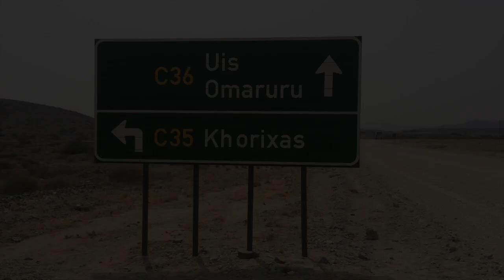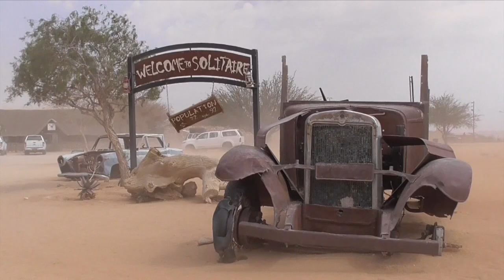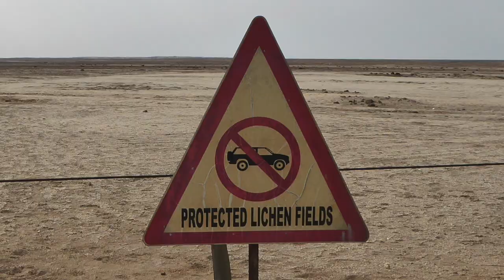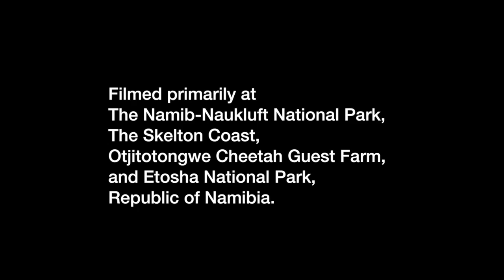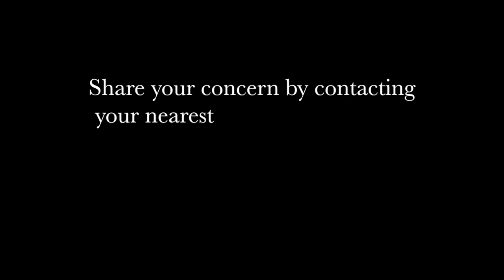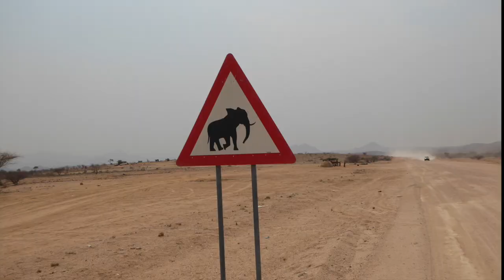Namibia, September, 2015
Impressions of the land and wildlife of Namibia, 2015. Images are primarily from Sosusvlei, other areas of Namib-Naukluft National Park, the Skeleton Coast, Otjitotongwe Cheetah Park, and Etosha National Park.

 Save the Wildlife !

Spend some eco-dollars in Namibia and Bostwana,, if you can.